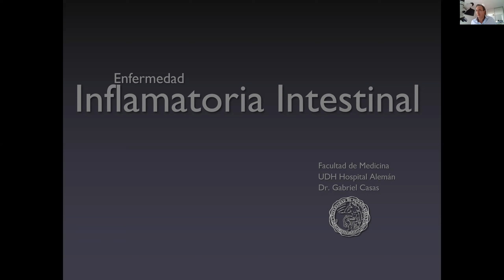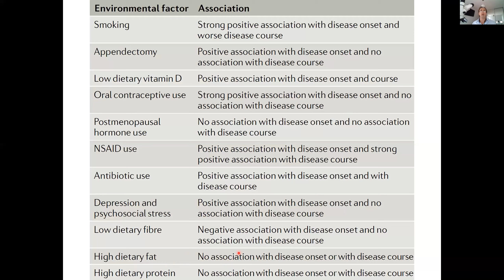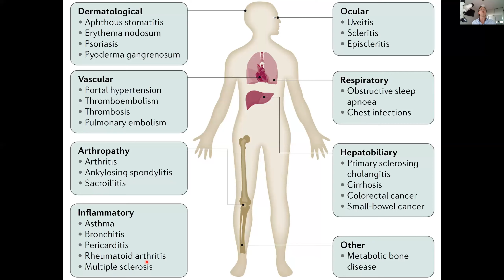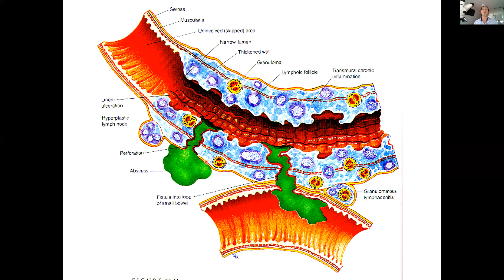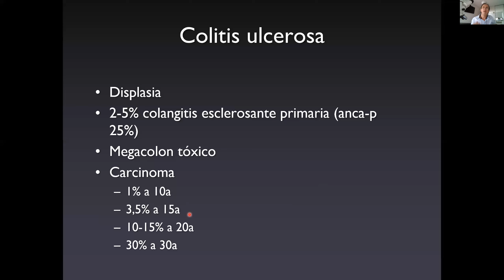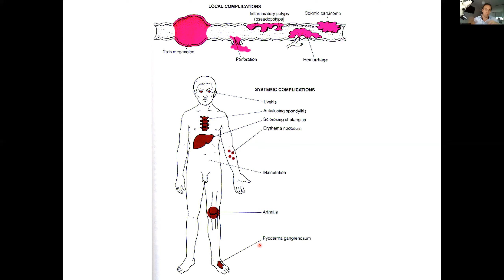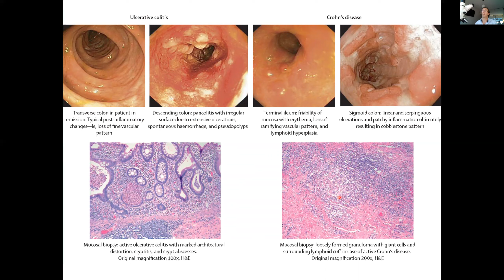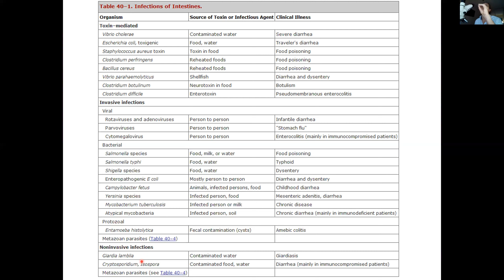Patología II - Colon No Neoplásico